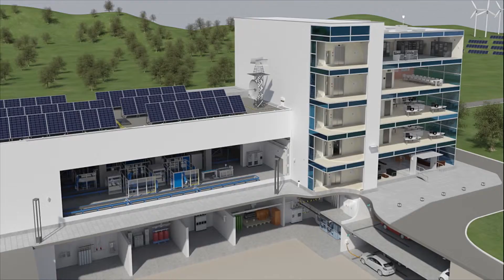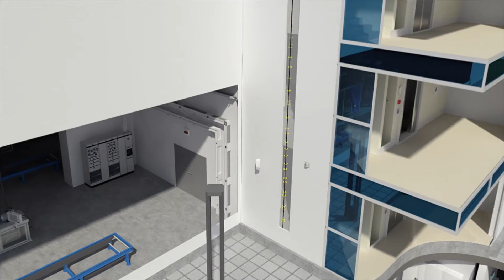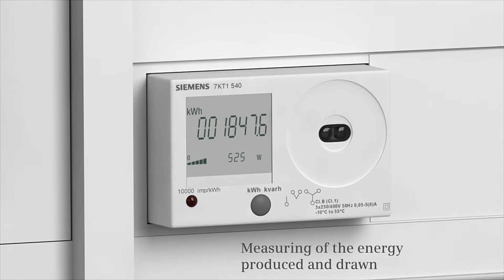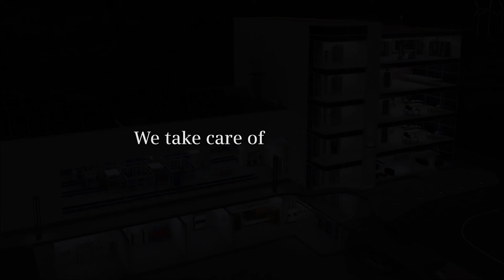LV PV FullHD en